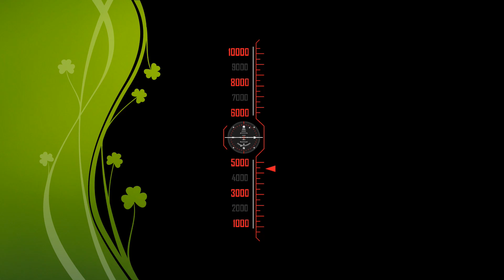Another Tragic in Bangladesh Railway || Oil Tanker Freight train Derail || 3 Diesel wagon damage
সাফদারপুরে, দুটি ট্রেন মুখোমুখি সংঘর্ষ ,,,

Video Location: Safdarpur Railway Station